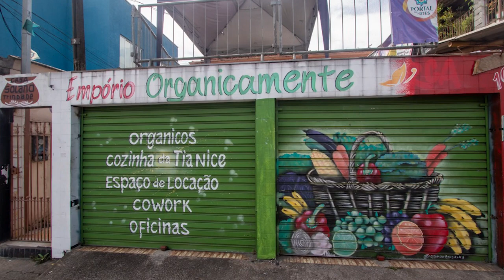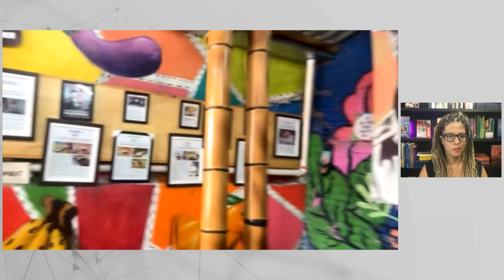Agência fortalece economia solidária e cultura criativa na periferia | Reconexão Periferias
O programa Reconexão Periferias que estreia nesta terça-feira (16), às 17h, recebe o líder comunitário do Taboão da Serra e fundador a Agência Solano Trindade, Thiago Vinícius de Paula da Silva. O projeto nasceu em 2012, com a missão de fortalecer a arte e a economia da região dos bairros do Campo Limpo, Capão Redondo e arredores da periferia da Zona Sul de São Paulo.